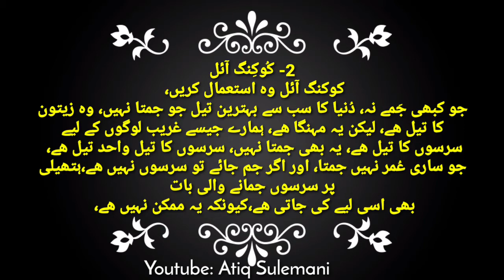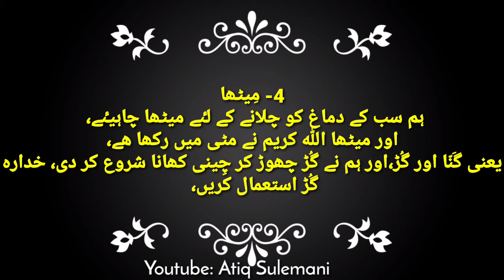Change Your Life ! Apni Zindge Main Ye Tabdelian La Kr Tu Dakhen. !Atiq Sulemani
اپنی زندگی میں چند تبدیلیاں لاکر تو دیکھیں آپکی زندگی بدل جائیگی اور بیماریوں سے نجات بھی ملے گی
Apne life ma change lain.